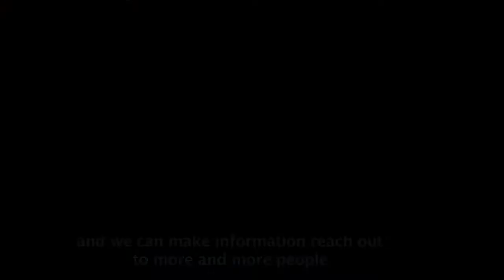Kumaon Vani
Interview with Radio Programmer Narayan from Kumaonvani speaks about access and rights to digital media in a hilly terrain like Uttrakhand.